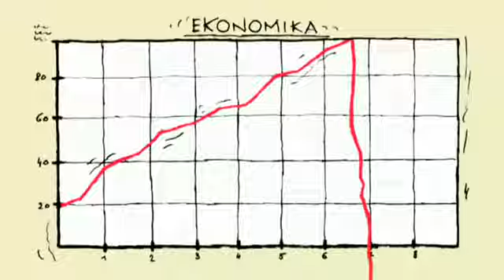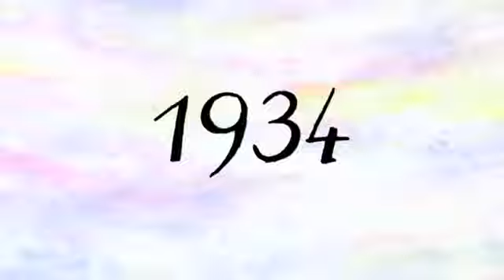Dějiny udatného českého národa:Velká hospodářská krize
Dějiny udatného českého národa je kreslený seriál pro děti o české historii. Autorkou pořadu byla Lucie Seifertová.